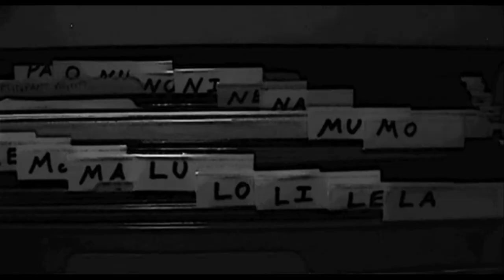The Mackenzie Report trailer 2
A new trailer for The Mackenzie Report, in HD! Starring Kerr Seth Lordygan, written and directed by Justin Bowler.